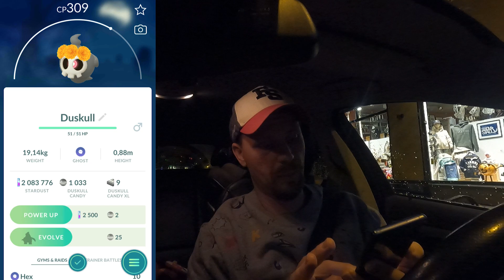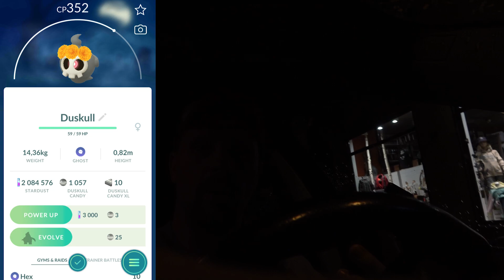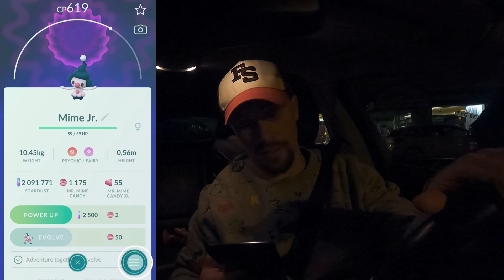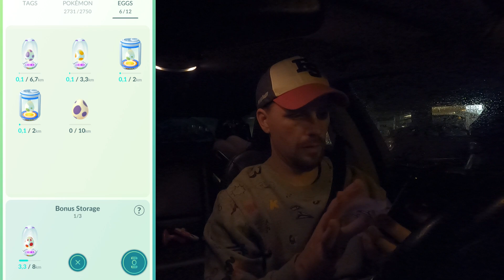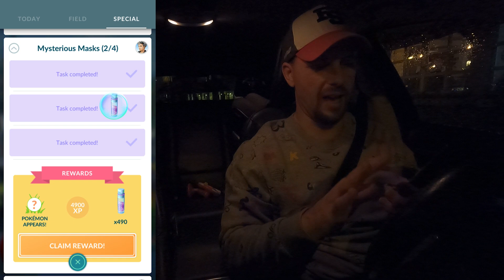DUSKULL SPOTLIGHT HOUR I POKEMON GO